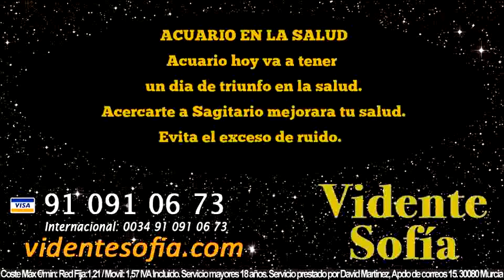Predicciones Acuario 15 de Febrero 2016